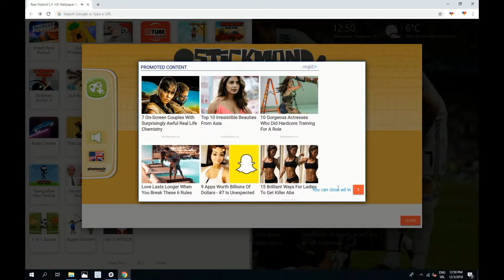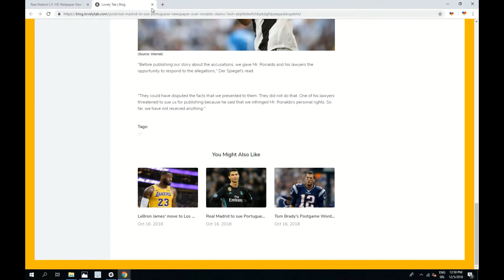Real Madrid C F HD Wallpaper New Tab Theme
Real Madrid C.F. HD Wallpaper & 4K Background New Tab Theme extension by LovelyTab. Install it for the greatest browsing experience. Open interesting news, facts and play games for free while enjoying your favorite HD Theme and Wallpapers.

HOW TO USE:

- This Real Madrid C.F. HD Wallpaper Theme is so simple and just by clicking on Add to chrome – it will be added automatically.

FEATURES:

- Bookmark favorite websites with just one click with our new Real Madrid C.F. 4K Background New Tab extension.
- Read related news and interesting facts -Real Madrid C.F. HD Wallpaper allows you to customize and add/remove these options